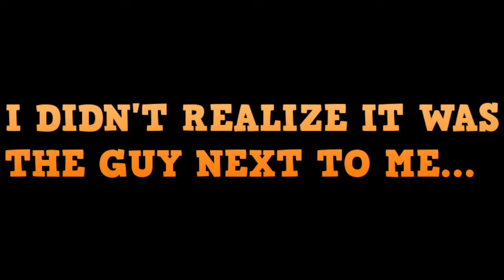Can you win skywars with NO WEAPON? - Hypixel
I thought this would be easy. But 28 tries later, I finally figure out how hard this challenge really is. Hope you are entertained by this L of a video.